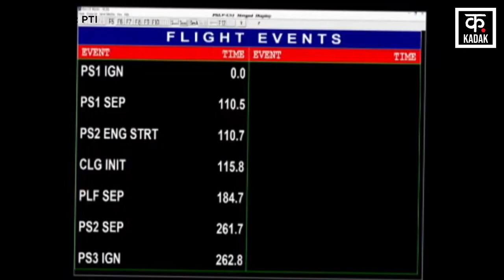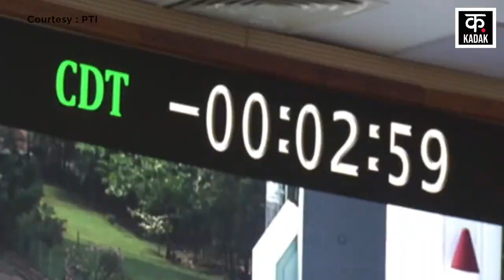Chandrayaan 3 Update : चंद्रमा के और करीब पहुंचा चंद्रयान-3 | Propulsion Module | Lander Module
Mission Chandrayaan-3 launched in about 700 crores is just a few steps away from making a record...Chandrayaan-3 has taken another step towards the moon on the morning of 16 August and has reached the fifth orbit..Morning The engine was switched on for just one minute at 8.38 am and now Chandrayaan is moving in an orbit of 153x163 km.

लगभग 700 करोड़ में लान्च किया गया मिशन चंद्रयान-3 रिकार्ड बनाने से बस कुछ ही कदम दूर है...16 अगस्त की सुबह चंद्रयान-3 ने चांद की ओर एक और कदम बढ़ा दिया है और पांचवीं कक्षा में पहुंच गया है..सुबह 8 बजकर 38 मिनट पर सिर्फ एक मिनट के लिए इंजन को ऑन किया गया और अब चंद्रयान 153x163 किमी की ऑर्बिट में घूम रहा है.